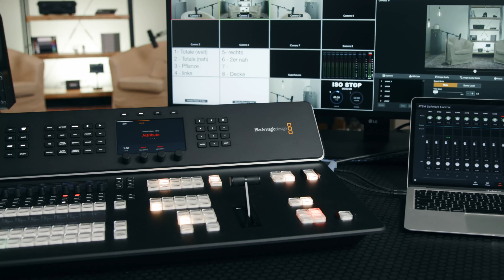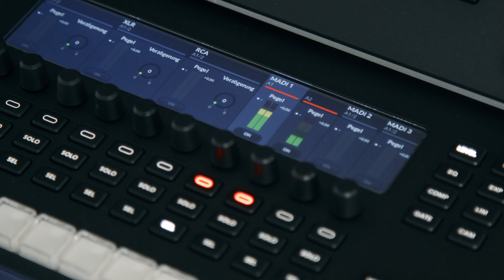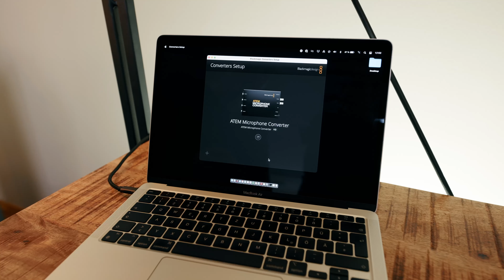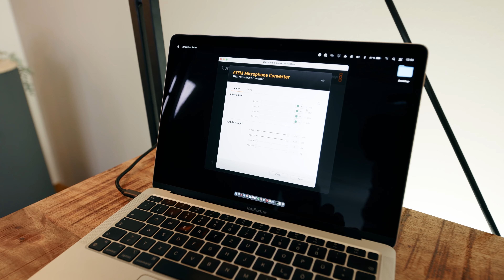Blackmagic ATEM Microphone Converter – Review Deutsch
Der neue Blackmagic Design ATEM Microphone Converter für das ATEM Television Studio HD8 bietet die Möglichkeit vier XLR Signale über MADI anzuschließen. Es lassen sich dank „ultrageräuscharmen Vorverstärkern“ Mikrofone wie das Shure SM7B ganz einfach an das ATEM anschließen. Auch 48V-Phantomspeisung und ein besonders hoher Dynamikumfang ist mit an Board.

Update ab 9.0.2 MADI und XLR Signale auch als ISO Recording.

▬▬ Mein Kamera-Equipment 🎥 ▬▬

▬▬ Kapitelmarker ⏱ ▬▬
00:00 - Einleitung
00:15 - Geeigneter Usecase?
00:53 - Verbindung zum Bildmischer
01:46 - In der Anwendung
02:00 - DIP-Schalter
02:25 - Wandlung der Signale
03:22 - HDMI Output
03:35 - Netzwerk-Integration
03:39 - USB-C Anschluss
03:48 - Setup Software
04:44 - Kritik
05:15 - ISO-Recording am HD8 ISO
06:01 - HDMI-Output statt SDI-Output
06:43 - Fazit

Dieses Video wurde unterstützt von Blackmagic Design, die uns das Gerät kostenfrei für die Erstellung von YouTube Tutorials zur Verfügung gestellt haben.